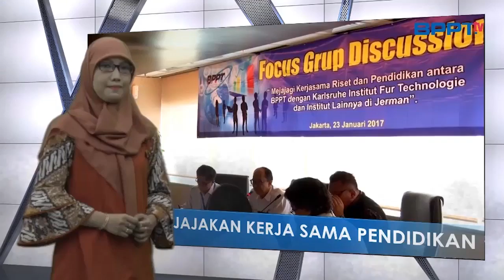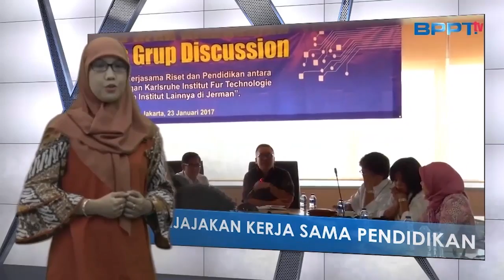BPPT 360 S2E05 - Kerjasama Pendidikan BPPT dengan Karlsruhe Jerman - 23 Januari 2017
Kita berharap acara Focus Group Discussion (FGD) ini menjadi titik awal agar bisa meningkatkan kerjasama khususnya dengan Karlsruhe Institut Fur Technologie, demikian kata Sekretaris Utama BPPT Soni Solistia Wirawan saat memberikan sambutan pada acara FGD dengan tema “Menjajagi Kerjasama Bilateral Indonsia – Jerman Melalui Pembangunan Kerjasama Riset dan Pendidikan Antara BPPT dengan Karlsruhe Institut Fur Technologie” di BPPT. (23/01)